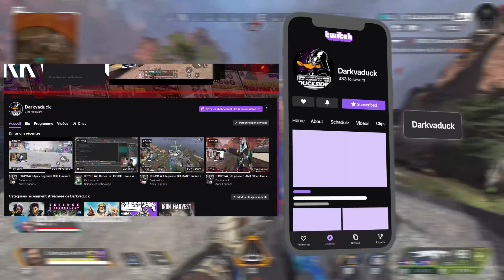Je vous DÉVOILE les MEILLEURS PARAMÈTRES pour Apex Legends ! + 15 Kills DUO VS TRIO // Darkvaduck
▬▬▬▬▬▬▬▬▬ஜ۩۞۩ஜ▬▬▬▬▬▬▬▬▬▬▬
▓▓▓▒▒▒░░ LIS LA DESCRIPTION MON AMI ! ░░▒▒▒▓▓▓
▬▬▬▬▬▬▬▬▬▬ஜ۩۞۩ஜ▬▬▬▬▬▬▬▬▬▬▬

├▸ 👕 E-Boutique : prochainement

╚ 🙏 MERCI 🙏 ╝
Lien YouTube et Twitch intéressants :
🐉 Musiques  :
      ➯   🎵   South Street Connection  🎵
Ou des musiques chill au piano.